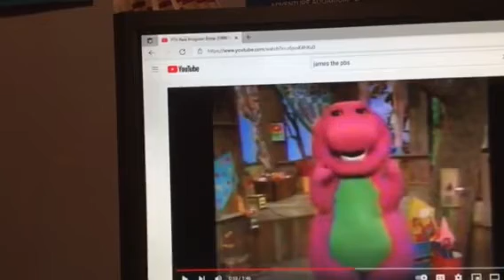Barney & Friends PBS